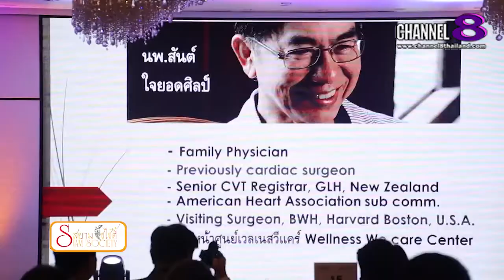Channel8Thailand : สยามโซไซตี้ 09-04-65